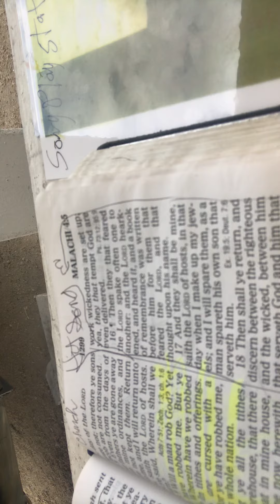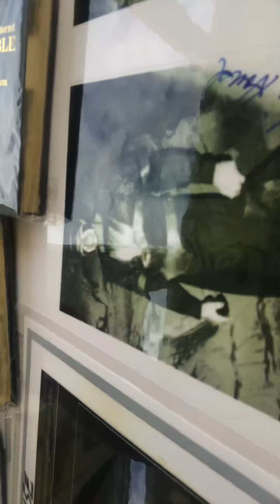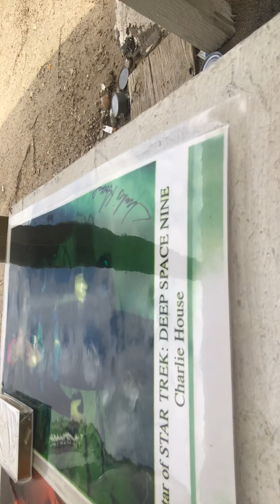July 20, 2021